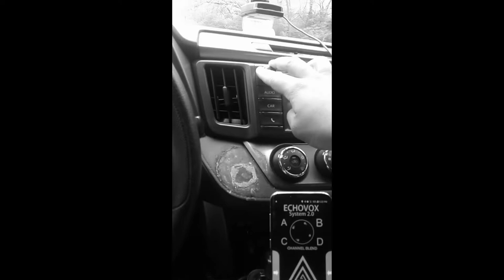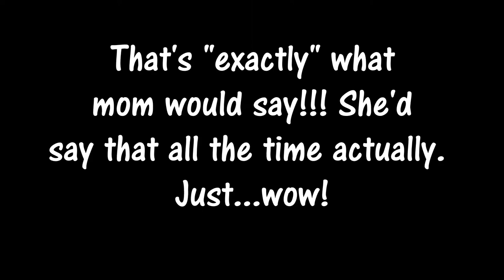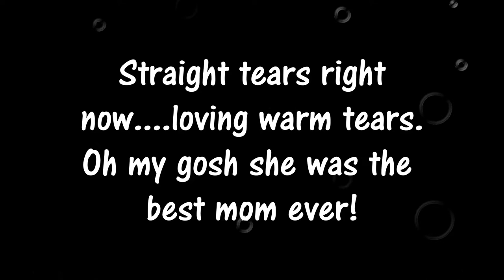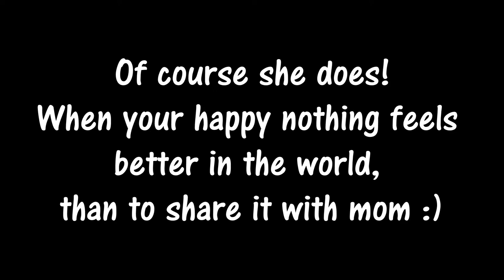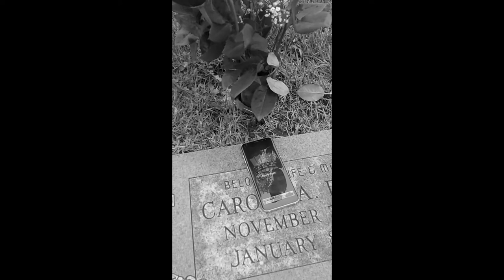Talking to Mom at Cemetery: Mother's Day 18'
Android APP:
Echovox 2.0

Apple:
Echovox 2.0

Special Thanks for Music:
Mattia Cupelli - Emotional Sad Piano Music | Touch

Cemetery:
Crystal lake Union Cemetery 8012 Ridgefield Rd, Crystal Lake, IL 60012